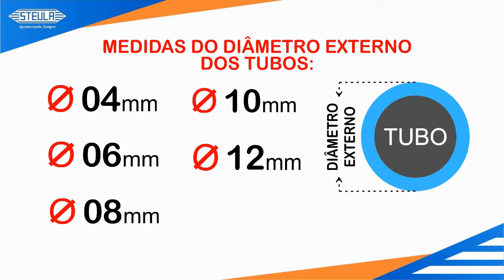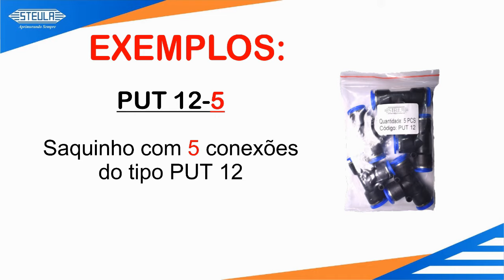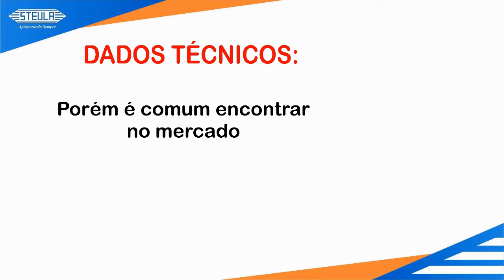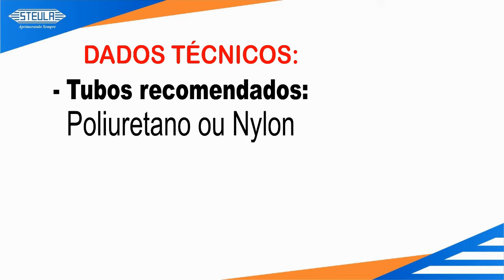Conexões Instantâneas - Steula Equipamentos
Conexões Pneumáticas Instantâneas
As CONEXÕES INSTANTÂNEAS são largamente utilizadas para conexão de tubos e equipamentos em sistemas pneumáticos, proporcionando praticidade e rapidez nas montagens e desmontagens.

Características Gerais:

-Pressão máxima de trabalho: 10Bar ou 150 PSI
-Vácuo máximo: 8 Bar ou 115 PSI
-Temperatura de trabalho: 0 a 60°C
-Tipo de vedação: O’ring
-Material: Latão ou Plástico
-Tubo recomendado: Poliuretano (PU) ou Nylon

As conexões instantâneas começaram a se popularizar nos anos 90 e vem ganhando muito espaço no mercado industrial, onde necessita-se trabalhar com rede de ar comprimido.
As suas principais vantagens são:
Praticidade, flexibilidade e a dispensa de ferramentas para instalação, trazendo grande economia de tempo no processo de instalação. Isso quando comparado com mangueiras de borrachas que requerem a utilização de espigões e abraçadeiras.

CONEXÕES PNEUMÁTICAS INSTANTÂNEAS